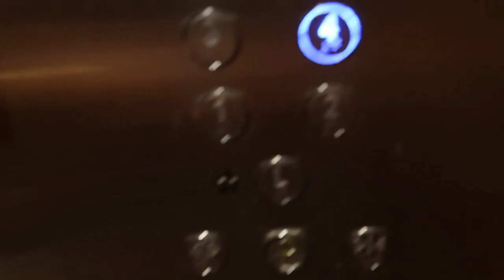ANGRY SECURITY TRY TAKING OUR SCOOTERS! ft; SCOOTERBRAD!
Lit and last day of Auckland, New Zealand...Started off the day picking up ScooterBrad from our hotel then headed towards Vic Park. Shortly after we hit the streets and at the first spot this crazy security guard who didnt say anything or show his security indentity starts running at us out of no where. SECURITY GUARDS ARE NOT ALLOWED TO TOUCH US! Headed to the next few spots and im super hyped on the long boardslide i got at the rail spot. Grabbed some food then headed back to Vic Park then said bye to Brad and went hotel bound. Thats a wrap of my NZ trip and i really really enjoyed it, best trip ive been on to date. Cheers dudes and dudets!